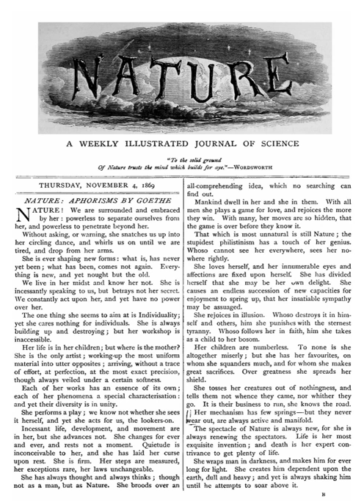Nature (Tobler essay) | Wikipedia audio article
00:01:05 Notes
00:01:15 External links

- Socrates

SUMMARY
"Nature" (German: "Die Natur") is an essay by Georg Christoph Tobler which is often incorrectly attributed to Johann Wolfgang von Goethe. It was first published in 1783 in the Tiefurt Journal. Tobler wrote the essay after repeated conversations with Goethe.The essay begins:

Nature! We are surrounded and embraced by her—unable to step out of her and unable to penetrate her more deeply.In the first issue of Nature magazine, published on Nov 4, 1869, T. H. Huxley submitted an English translation of the essay, titled "Nature: Aphorisms by Goethe".Sigmund Freud wrote that a public recitation of the essay, which Freud refers to as "the incomparably beautiful essay by Goethe", led him to study medicine.